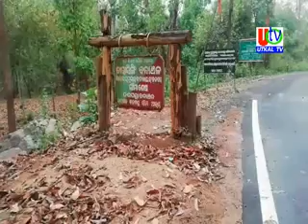16 04 2020 UTv News Wood Loaded Truck Towards Puri For Rath Yatra From Tarasingh Forest Range